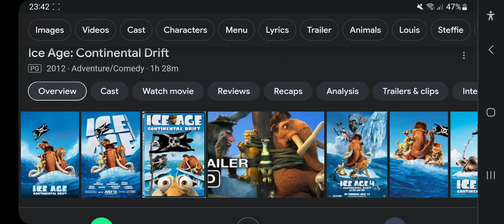Happy Late 11th Anniversary To Ice Age: Continental Drift (2012)!